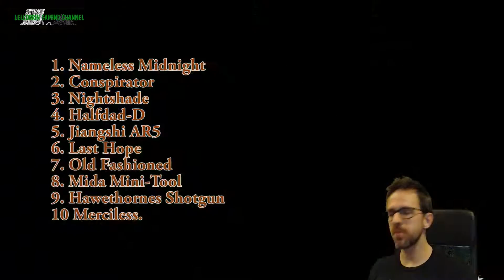TOP 10 BEST WEAPONS vs HAPPY BIRTHDAY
WATCH ME EVERY MON/FRI FROM 9 - 11PM PST on TWITCH

Lelldorin
P.O.Box 560595